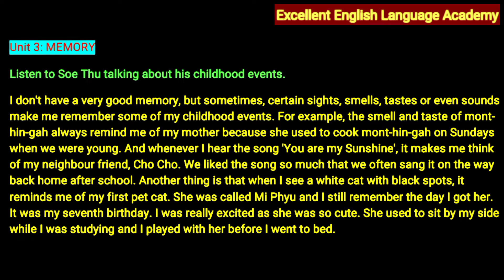Grade - 11 (Unit - 3, Memory)